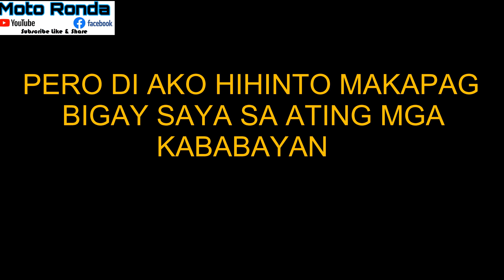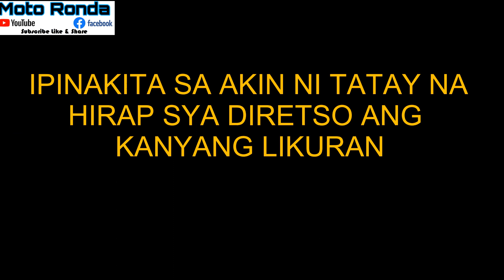BANTAY BAHAY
SYA PO SI TATAY EDDIE 73 YEARS OLD SYA PO AY BANTAY SA BAHAY AT MINSAN AY NAG IISA...

KUNG MINSAN NAMAN AY DUN SYA NAKIKITULOG SA FIRE STATION...

KUNG MAPANSIN NINYO HIRAP IDERETSO NI TATAY ANG KANYANG LIKURAN...NGUNIT KAILANGAN NYA MAG WALIS AT ITO NA RIN ANG KANYANG LIBANGAN...

PLEASE FOLLOW ME ALSO ON MY FB PAGE MOTORONDA